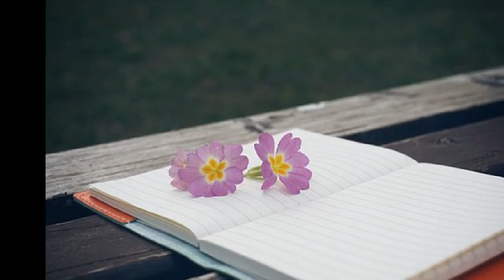최상인 한 사람만 사랑해야 한다면 (2004)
뭐라 말을해야 하나요
고개숙이 그대 앞에서
아니...그럴수 없다는
말을 듣고싶었나요
그랬나요,,
아무말이라도 하라며
울고있는 그대 앞에서
축하..한다는 말들을
꼭해야 하는대
목이 매여나오질안네요
그렇게 사랑했어도
이렇게 해어지나요
사랑하지 않아도 함깨살수 있내요
그대도 그럴수 있나요
재발 내가 아니라고 해도
그대행복하길
그렇지만 날잊지말기를
재발 내가 보고싶어져도울지말기를
그사람과 정들지 않기를

그대가질수 있는 사람은 내가 아닌가요
난 많은생각이 가요
그런가요~
이세상에서 우리 예기는   여기가 끝인걸
결국우린 아니였나요
한사람만 사랑해야한다면 나였어야죠
매일 그자리는 내가 있어야죠
매일 그자리  내가 있어야죠..